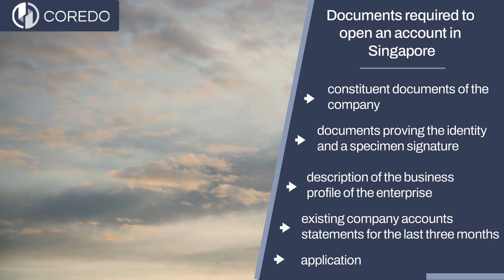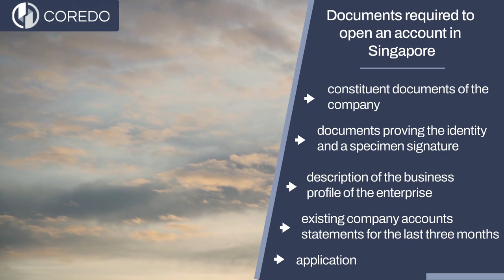Opening Bank Accounts in Singapore: Your Step-by-Step Guide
Welcome to "Opening Bank Accounts in Singapore: Your Step-by-Step Guide"! 🇸🇬💳🔍

Singapore's robust and sophisticated banking sector makes it a sought-after destination for individuals and businesses seeking to open a bank account. But what does this process involve?

In this comprehensive video, we walk you through the step-by-step process of opening both personal and business bank accounts in Singapore. We provide insights into the requirements, documentation, the banking system, and even tips on choosing the right bank for your needs.

Whether you're a foreigner looking to settle in Singapore, a budding entrepreneur launching a business, or a student studying abroad, this guide will equip you with the knowledge to navigate Singapore's banking process with ease.

⬇️ Got questions or experiences to share? Drop them in the comments section below. We love to hear from our viewers!

📌 Join us on this educational journey as we continue to explore key aspects of the global financial landscape.